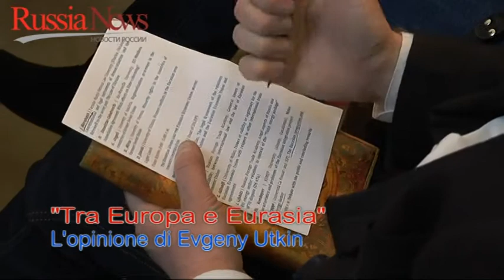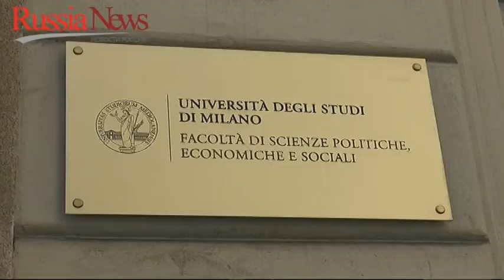“Tra Europa e Eurasia” – L’opinione di Evgeny Utkin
Европа и Россия, Европейский Союз и Евразийский Экономический Союз. Евгений Уткин
Europa e Russia, Unione Europea e Unione Economica Eurasiatica: l’opinione di Evgeny Utkin